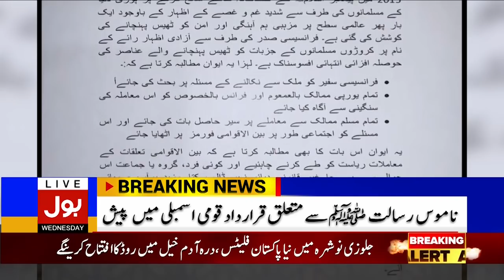TLP Ends Sti-in After Dialogues with Govt || BOL News Bulletin || 12:00 AM || 21th April 2021